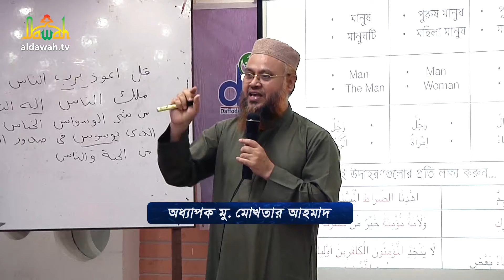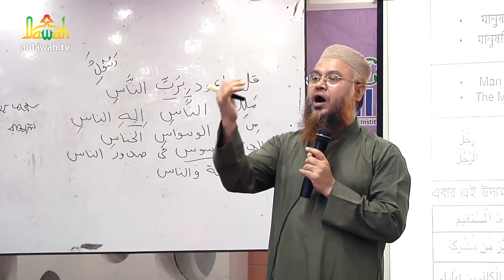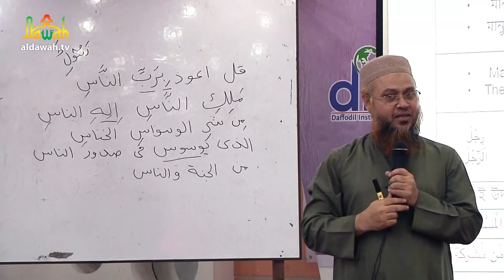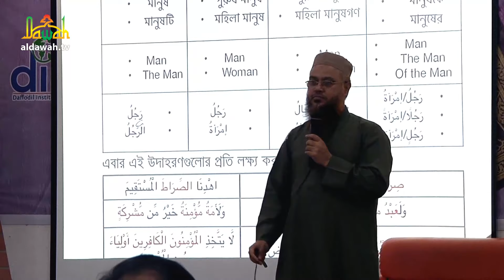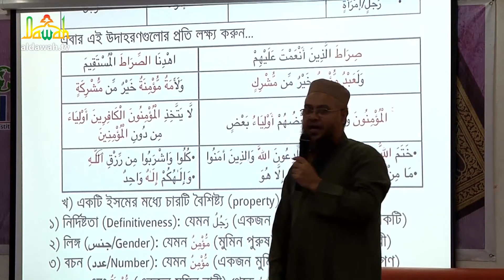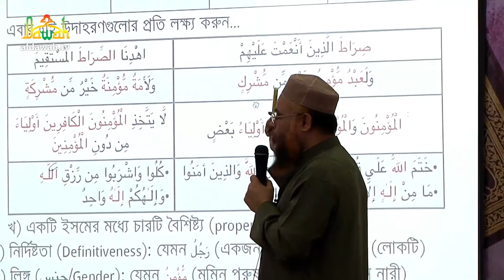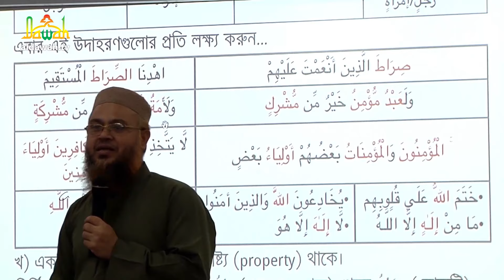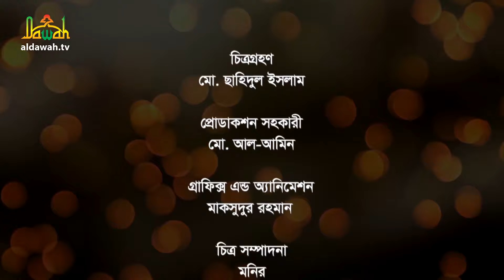কুরআনিক অ্যারাবিক ল্যাঙ্গুয়েজ কোর্স | Quranic Language Course | EP 9 | Professor Mokhter Ahmad